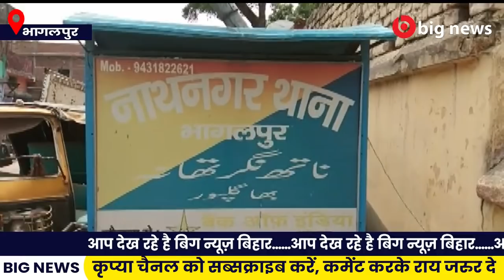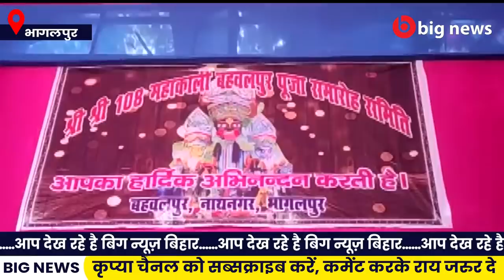Bhagalpur News - 04 November | Bhagalpur News Today | Bihar News